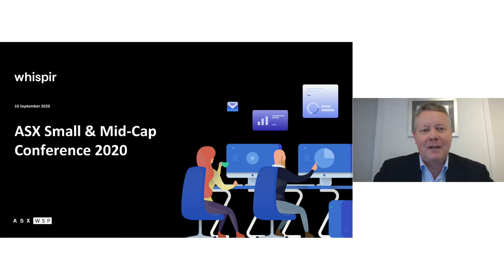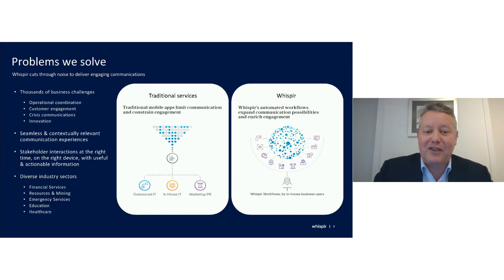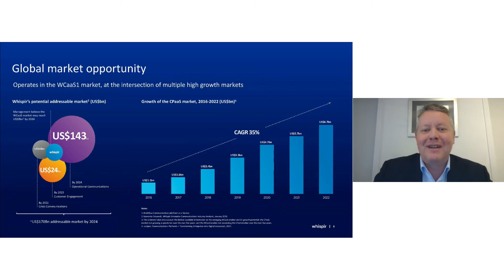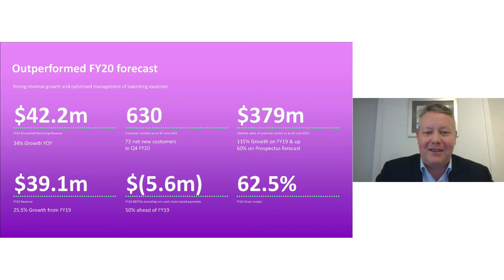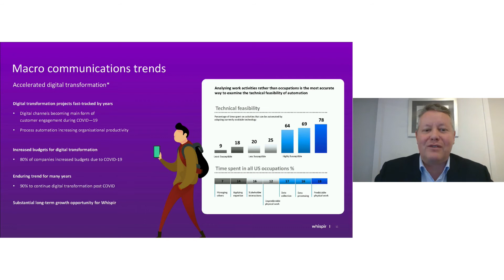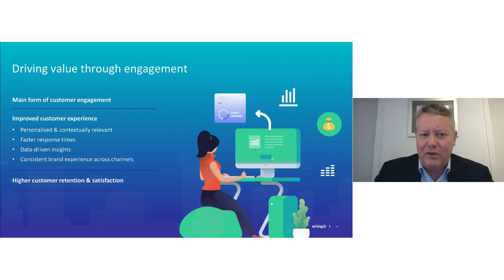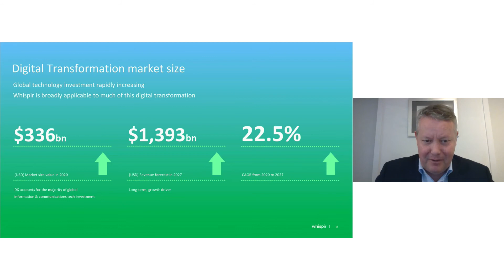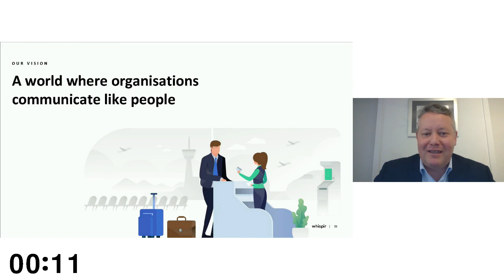Whispir Limited ASX Small & Mid Cap Conference